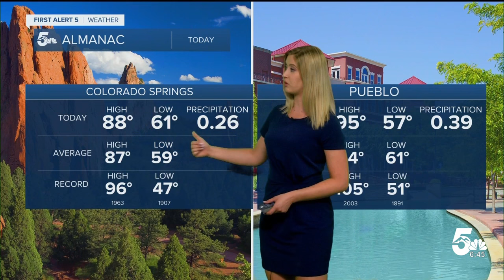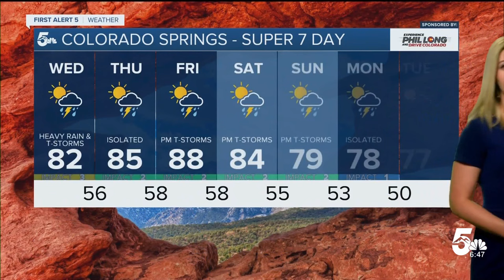Cooler on Wednesday with thunderstorms and heavy rain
Southern Colorado will be cooler than average on Wednesday with highs in the 70s and 80s. Thunderstorms are likely in the afternoon and evening.